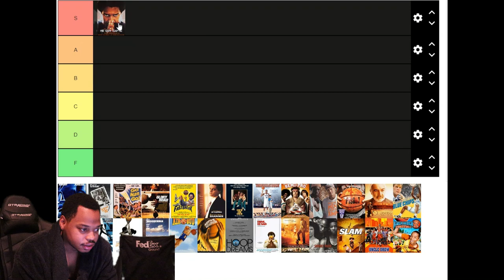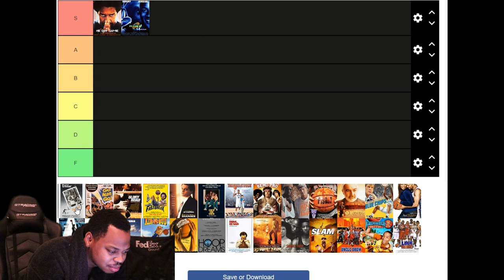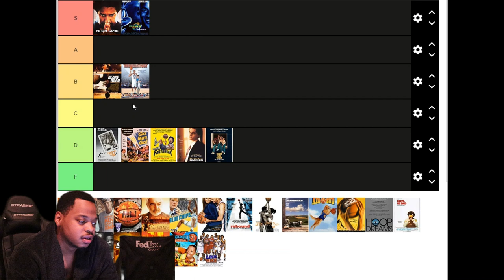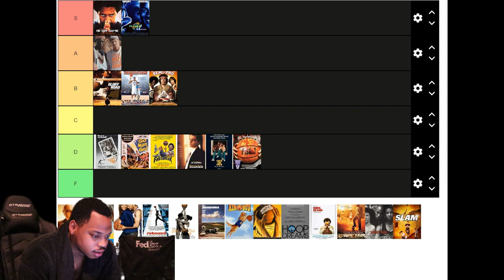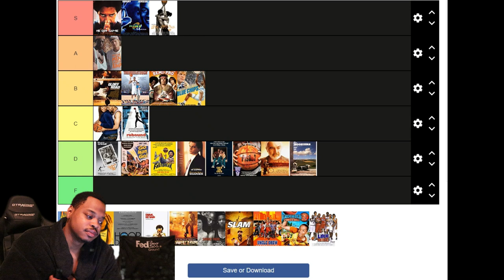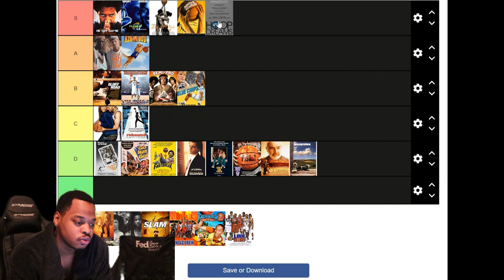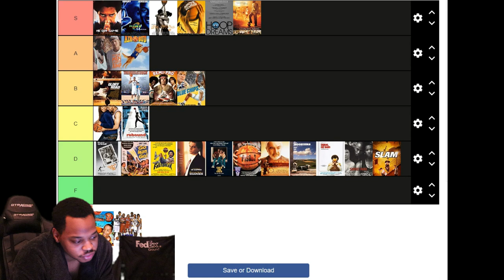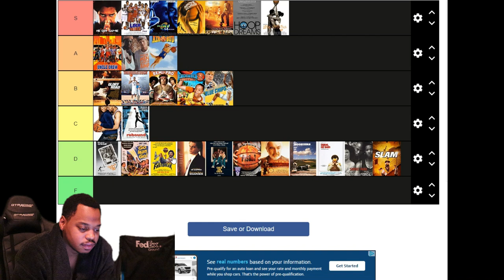Best Basketball Movie Ever Tier List !!!